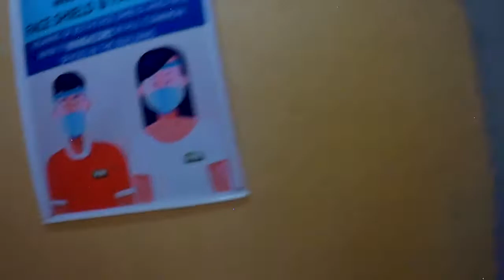My Daily Routine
This is my daily routine at Matalino Street, Diliman Quezon City